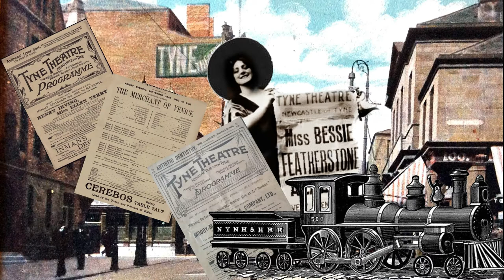A brief history of the Tyne Theatre and Opera House (Newcastle upon Tyne)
A brief history of the Grade 1 listed, Victorian Theatre in the heart of Newcastle upon Tyne.

To see more of our not-for-profit, independent venue, you can visit us to watch a show or take a theatre tour.